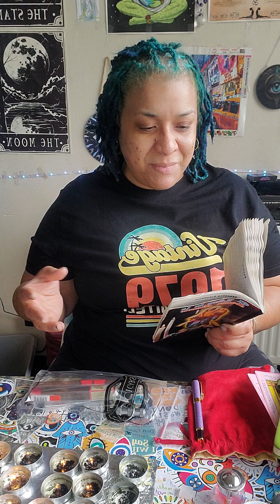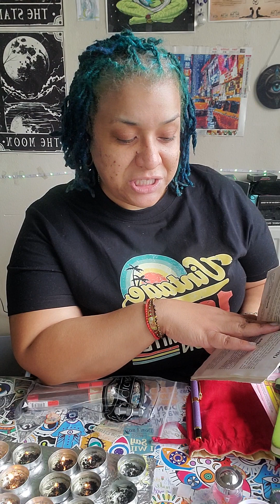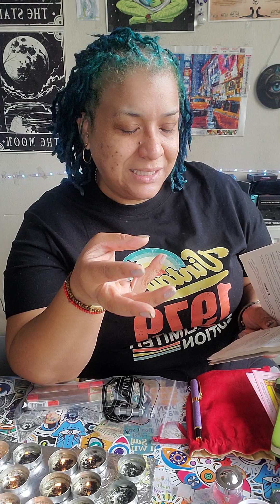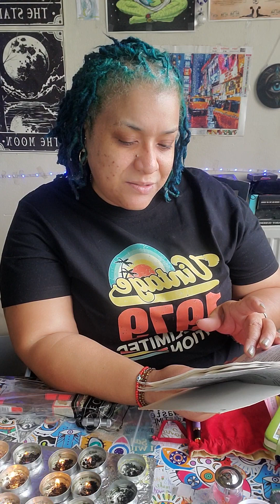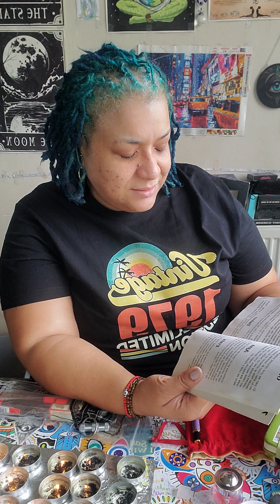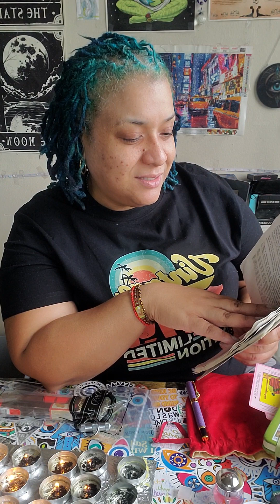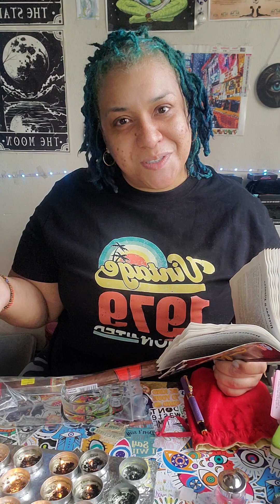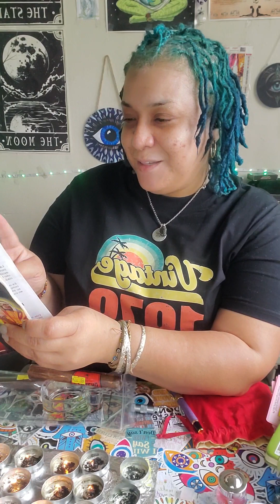What is needed for the Santa Muerte Altar, it all means something 😉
Spiritual Splash, My Shop @leadwithlove555 all details are in the shop. Tap the link and get you some Spirtual Splash. Made with Love ❤️

Here is an updated list for what is available along with the price. Tap on any link it will take you directly to the Amazon website. I DO not sell it but I will inform you on where to get it at an affordable price.

600 Pcs Ancestor Money Chinese Joss Paper Money to Burn, Jade Emperor Hell Bank Notes Sacrificial Offerings, Strengthen Connection with Your Ancestor Origami Paper ($12.99)

Ztikug Ancestor Money 500pcs, Chinese Joss Paper Money to Burn, Heaven Hell Bank Notes, The Sacrificial Offerings, Strengthen Connection with Your Ancestor ($7.99)

Ancestbless Ancestor Money Joss Paper 500 Pcs Jade Emperor Hell Bank Notes Sacrificial Offerings, Strengthen Connection with Your Ancestor, Bring Good Fortune (500pcs-3) (18 in stock right now ($12.99)

Lucky Bamboo High-end Ancestor Money to Burn, Joss Paper for Funeral, Strengthen Connection with Your Ancestors, Bring Good Luck Wealth (240Pcs) ($4.49)

“Phone” Ancestor Money Joss Paper Money to Burn, Credit Card Heaven Bank Notes Ghost Money - U.S. Dollar (324Pcs) ($12.99)

“Both” Ancestor Money 540 PCS Joss Paper, Ghost Money US Dollar And Chinese Heaven Bank Notes Ancestor Coins Sacrificial Offerings, Strengthen Connection with Your Ancestors, Bring Lots Fortune to You ($13.99)

“Moldavite Incense” HEM Moldavite 120 Incense Sticks (6 x 20 stick packs) by Hem ($8.98)

Size Ancestor Money, 72 Pcs Chinese Joss Paper - Ancestor Money to Burn - 800,000,000,000 Dollar, 10x5inches ($11.69)

500-600 Pcs Ancestor Money joss Paper Hell Bank Note Spirit Ghost Money to Burn (1 Pound) ($12.99)

Ancestor Money - 68 Piece Chinese Joss Paper - Ancestor Money to Burn - 800,000,000,000 Dollar Hell Bank Notes, The Sacrificial Offerings, 9.1 x 4.8 inches ($14.99)

Hicarer 6 Pieces Feng Shui Bracelets Pixiu Wealth Luck Beaded Bracelets Chinese Pi Yao Dragon Charm Elastic Bracelet Amulet Bracelet for Men Women ($11.99)

600 Pcs Ancestor Money Chinese Joss Paper Money to Burn, Jade Emperor Hell Bank Notes Sacrificial Offerings, Strengthen Connection with Your Ancestor Origami Paper ($12.99)

Ztikug Ancestor Money 500pcs, Chinese Joss Paper Money to Burn, Heaven Hell Bank Notes, The Sacrificial Offerings, Strengthen Connection with Your Ancestor (Comes with six BANK OF HEAVEN CREDIT CARDS) ($8.99)

Ancestor Money Gold Bars , Semi-Finished Product Golden Bricks Joss Paper Sets (30PCS) ($11.50)

Ancestor Money Gold Bars 50 PCS, Semi-Finished Product Golden Bricks Joss Paper Sets ($9.99)

Chinese Joss Paper Ancestor Money to Burn (Pack of 40) ($8.99)

Crystal Fortune Tree, Gold Money Tree Feng Shui Ornament for Bringing Wealth, Luck, Prosperity, Success, Crystal Money Tree Feng Shui Bonsai Decoration for Home, Office (Yellow) ($9.99)

NUOBESTY 12PCS Feng Shui Ingot Golden Ingot Yuan Bao Wealth Luck Ingot Chinese Charm of Prosperity Gift Attract Wealth Good Luck Mini Home Office Decor Ornament ($9.79)

Feng Shui Citrine/Yellow Crytal Money Tree with Chinese Dragon Pots ($7.91)

Gold Foil 1 Million Dollar Bill Bookmark, 5 Pack Colored Gold Banknote US Dollar Bill Note One Million 24k Gold Foil Banknotes Wonderful Craft for Collection

Laituods 200 Pieces of Ghost Money joss Paper-ancestors' Money, Burning Money ($200,000)-Ghost Money Sacrifice-Ghost Festival, Tomb-Sweeping Day, Halloween, Missing ancestors

Love - Box of Six 20 Stick Tubes - HEM Incense $6.99

Camphor - Box of Six 20 Stick Tubes - Hem Incense (Standard Version)

Laituods 200 Pieces of Ghost Money joss Paper-ancestors' Money, Burning Money ($2,000,000)-GhostLaituods 200 Pieces of Ghost Money

50-600 Pcs Ancestor Money joss Paper Hell Bank Note Spirit Ghost Money to Burn (1 Pound)

$13.99